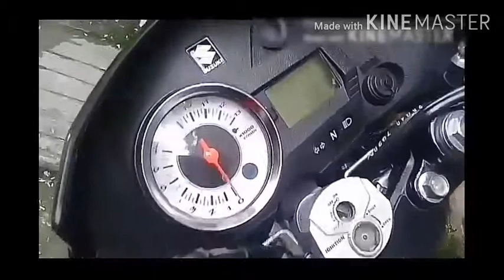Remove catalytic lolotong ba oh lalambot?sound check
Raider r 150 black/yellow